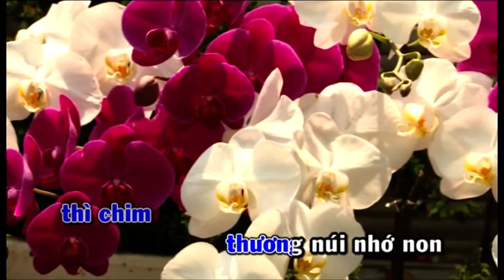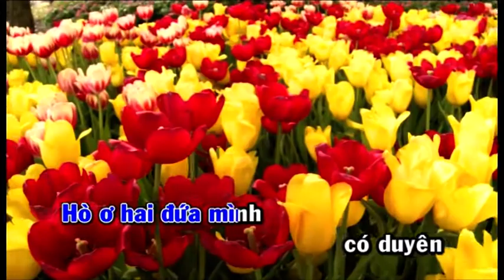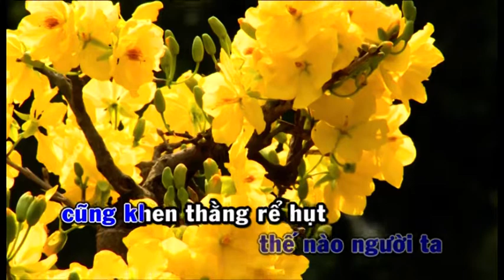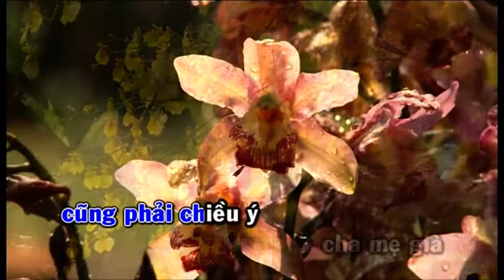Lý Chim Quyên - Karaoke Tân Cổ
♥ Cảm ơn quý vị đã ủng hộ Ca Cổ Cải Lương Coi Là Nghiền suốt thời gian qua.
🎸 Chúc quý vị nghe Tân Cổ, Ca Vọng Cổ Cải Lương Vui Vẻ!